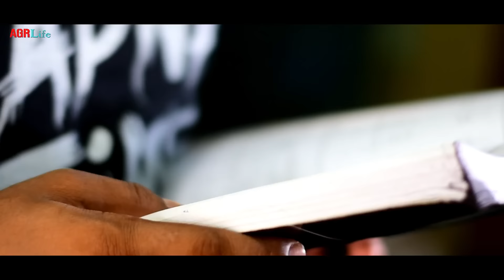NEFFEX - Till I Let Go | Revenge Love Story - Part 3 | Motivational love | YTME Originals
Starring :
Gopal
Misti
Neel
Mangal

Camera, Edit & Directed By  -
Avijit Pradhan & Rin2